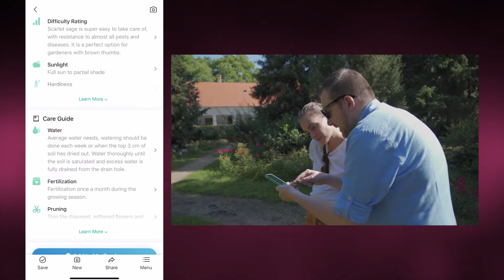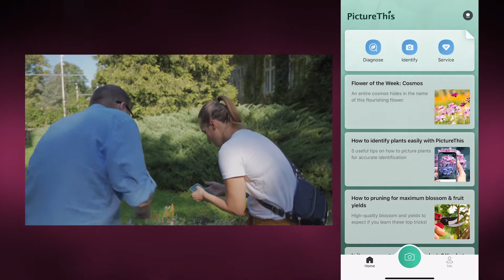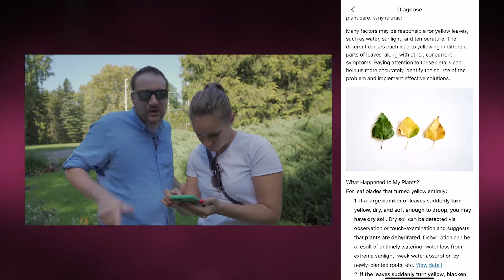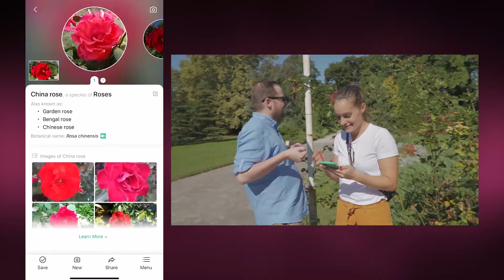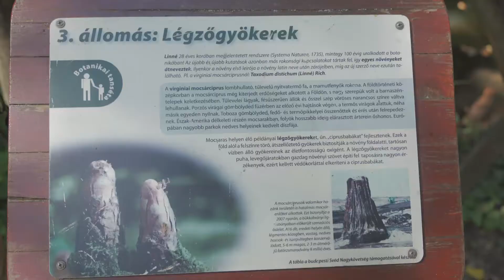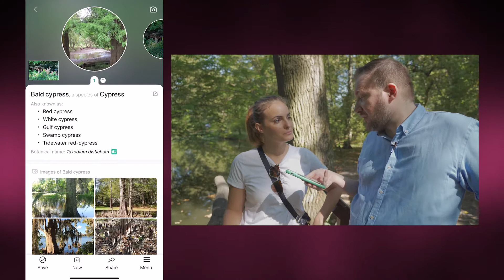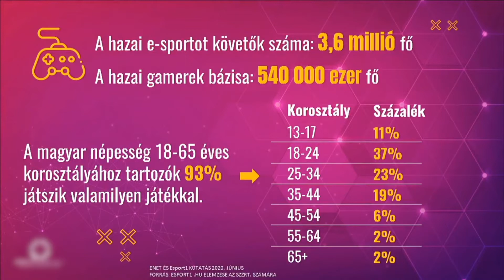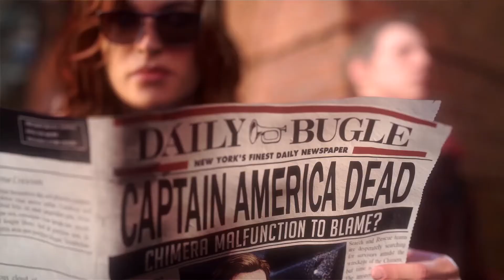KiberMa -118.adás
A KiberMa 118. adásában Molnár Gáborral, Magyarország egyik legjobb FIFA esport játékosával beszélgettünk arról, hogy hazánkban is elindult a sportfogadás lehetősége esport összecsapásokra is. Mennyiben változtatja meg ez az esportot és a játékosok hozzállását? Hogyan kell ezt elképzelni a gyakorlatban, milyen versenyekre fogadhatunk? Amennyiben saját kertet akarunk otthon létrehozni, elkerülhetetlen, hogy szép lassan egyre jobban érdeklődni kezdünk a növények iránt. Ha pedig meglátunk valahol valami különlegeset, és azonnal tudni akarjuk milyen virág is az, eddig legfeljebb lefotózhattuk és megpróbálhattuk kikeresni a kép alapján. Ma már viszont talán senki sem lepődik meg azon, hogy növény beazonosító applikáció is létezik, Dóri és Endre egy arborétumban próbálta ki, hogy mennyire pontosan működik a program. Kipróbáltuk a Marvel Avangers, vagyis a Bosszúállók csapatának végre valahára megjelent grandiózusnak szánt játékát. Fel tudott-e nőni a Crystal Dynamics fejlesztő csapata ehhez a hatalmas elváráshoz?